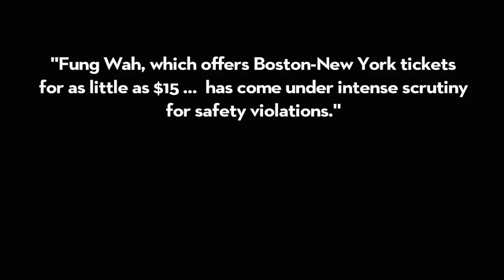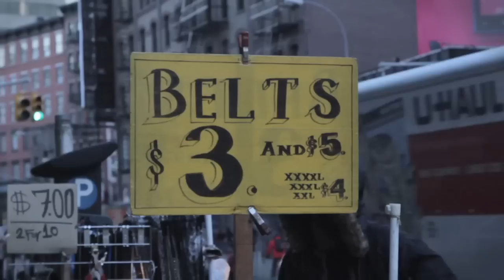Farewell Fung Wah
A parody of Bob Dylan's "Farewell Angelina" and a tribute to the Fung Wah bus company. Lyrics and performance by Marc Philippe Eskenazi and directed by Myles Kane.